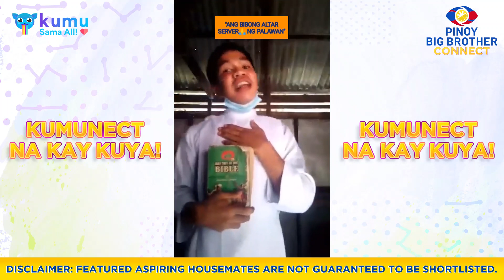PBB KUMUnect sa Aspiring Housemates: Episode #12 Part #3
Kilalanin ang ilan sa mga Aspiring Housemates sa Bahay ni Kuya!